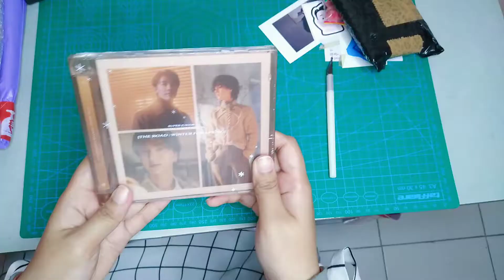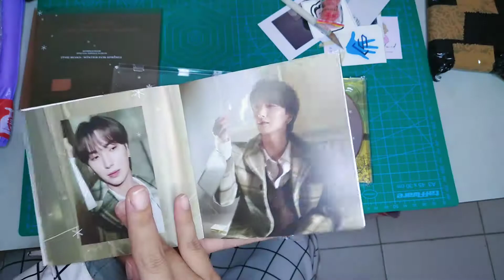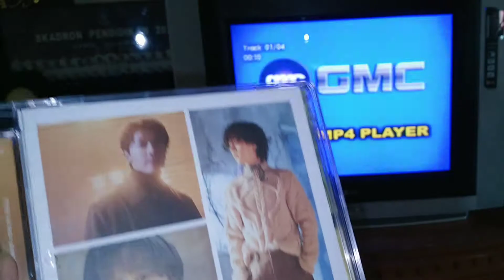UNBOXING ALBUM SUPER JUNIOR - The Road : Winter for Spring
UNBOXING SUPER JUNIOR - Special Single Album [The Road : Winter for Spring] | 슈퍼주니어 앨범 언박싱 | B Vers ❄

Monmaap kalo norak pas unboxing. harap maklum ini pertama kalinya punya album. xixixi
Happy watching (^.^)